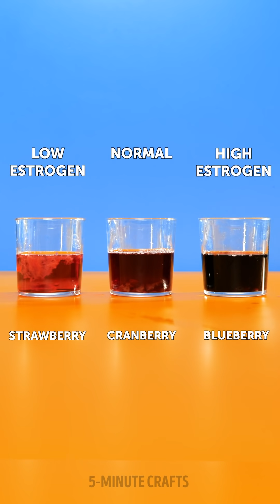AWKWARD MOMENTS THAT YOU PROBABLY HATE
Timestamps

00:20 Smart hiding pads
00:54 Incredible period hacks and tricks
01:53 DIY reusable pads
02:10 Period cramps?
05:32 Toilet hacks and tips that will save your day
08:47 Testing popular TIKTOK beauty hacks so you know what actually works